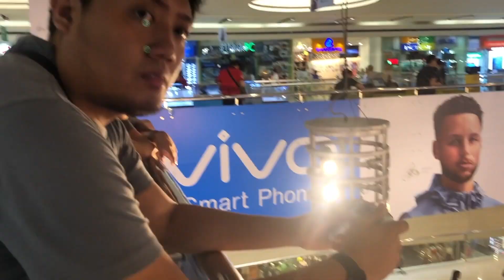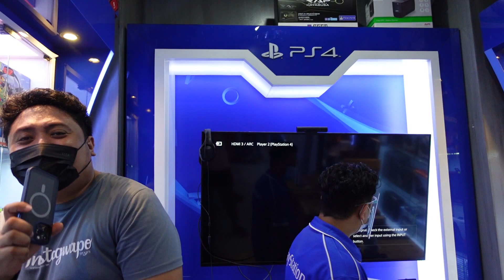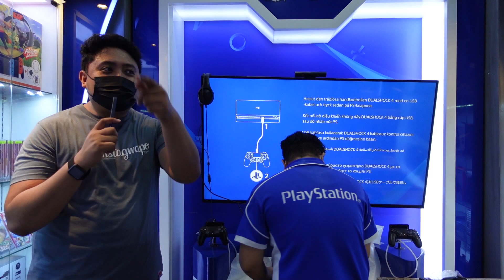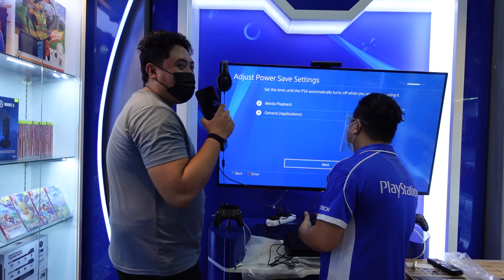PS4 Slim Bundle Mega Pack! Unboxing - RESTOCK on PS Store! and GIVEAWAYS !! & PS5 Update!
PS4 Slim Bundle Mega Pack! Unboxing - RESTOCK on PS Store! and GIVEAWAYS